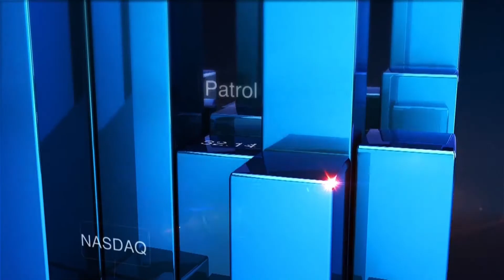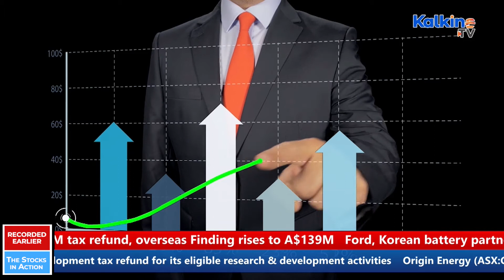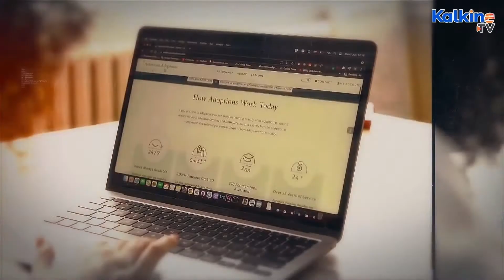Which ASX stocks are in news today?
Take a look at the latest updates from healthcare company Telix Pharmaceuticals, energy company Origin Energy, and Beach Energy, oil and gas exploration and production company. We also cover mining and civil construction services provider NRW Holdings and ASX listed Singapore based telecom business Tuas.